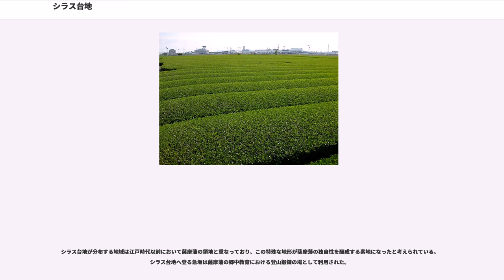シラス台地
シラス台地（シラスだいち）は、九州南部に数多く分布する火山噴出物からなる台地である。典型的な火砕流台地であり、加久藤カルデラ、阿多カルデラ、姶良カルデラおよび池田カルデラなどを起源とするシラスや溶結凝灰岩などで構成される。鹿児島県本土の52パーセント、宮崎県の16パーセントの面積を占める。

薩摩半島南部には南薩台地、大隅半島中部には大根占台地、笠野原台地、野井倉原など比較的平坦で広いシラス台地が分布する。薩摩半島中部には中薩台地と総称される台地群が、大隅半島北部から鹿児島湾北部地域にかけては曽於台地および姶良台地と総称される台地群がそれぞれ分布しており、台地と谷が交錯した地形となっている。中薩台地の代表的なものとして吉野台地、恋之原など、姶良台地の代表的なものとして十三塚原、春山原、須川原などがある。薩摩川内市からさつま町にかけての川内川流域には狭小な台地群が散在する。

シラス台地の最上部は台地面あるいは台地原面と呼ばれ、きわめて平坦な地形となっている。台地面の高さは姶良カルデラや阿多カルデラから離れるに従って緩やかに低くなる傾向が見られる。台地面はおおむね火砕流が堆積した直後の地形を表している。台地面の所々には幅が広く浅い谷があり、台地面の縁に段丘（高位段丘）が見られる。谷底を常時流れる川はなく、シラス台地形成直後の布状洪水や大雨による一時的な洪水によって形成されたと考えられている。

シラス台地の縁部は落差20-100メートル程度の急崖となっており、地元でホキあるいはホッと呼ばれるガリ地形が多く見られる。乾燥したシラスは剪断強度が高く急崖でも比較的安定するが、水分を多く含むと強度が低下するため大雨などによって崩壊しやすい。崖の下には河岸段丘（低位段丘）や氾濫原からなる深い谷がある。この谷は所々にくびれを持った細長い形状であり、最奥部は半円形を呈している。深い谷は、常時水が流れる川の浸食によって形成されたと考えられている。

九州南部では鮮新世から更新世にかけて火砕流を伴う大規模な噴火が繰り返されてきた。シラス台地は、主として33万年前に加久藤カルデラから噴出した加久藤火砕流、11万年前に阿多カルデラから噴出した阿多火砕流、2万5千年前に姶良カルデラから噴出した入戸火砕流、5,500年前に池田カルデラから噴出した池田湖テフラによってつくられた。加久藤火砕流、阿多火砕流、入戸火砕流は広い範囲に溶結凝灰岩の地層を残した。特に入戸火砕流の堆積物は最も広く分布しており層の厚い場所が多くシラス台地を特徴付けるものとなっている。これらの地層に加えて、鬼界カルデラから噴出したアカホヤや、桜島、霧島山、開聞岳などから噴出した新期火山灰が積み重なっている。
シラス台地の内部構造は、ほぼ全体がシラスからなる笠野原型、シラスと溶結凝灰岩が互いに層をなす十三塚原型、厚い溶結凝灰岩層の上に薄い火山灰層が重なる南薩台地型に分類される。最も一般的な笠野原型シラス台地は、笠野原台地をはじめとする大隅半島中部の台地群や薩摩半島中部から北部に分布する台地群がこれに相当する。十三塚原型シラス台地は、姶良台地と総称される十三塚原、春山原、須川原などや薩摩半島中部の甲突川中流域にある台地がこれに相当する。南薩台地型シラス台地は、阿多カルデラの溶結凝灰岩を基盤とする南薩台地や大根占台地などが相当する。

シラス台地の上に降った雨は速やかに地中に浸透するため台地上には川や湖沼などの水源がほとんどない。一方、シラス台地の周辺部には3,250か所にのぼる湧水が確認されており、特に大隅半島北部を流れる菱田川流域には1,100か所もの湧水がある。湧水の場所は笠野原型では谷底近くのみ、十三塚原型では谷底に加えて溶結凝灰岩の境界層付近にも見られる。湧水に恵まれた低地は弥生時代から水田として利用されてきたが、水源の乏しいシラス台地の上は中世に至るまで開発が進まなかった。

台地上の開発は近世以降、特にサツマイモが栽培されるようになってから急速に進展し、ダイズ、アブラナ、陸稲、アワ、ソバ、ムギなども栽培されるようになった。特にサツマイモ、ダイズ、アブラナはそれぞれ炭水化物、タンパク質、脂肪の三大栄養素を受け持ち、シラス台地の三大作物と呼ばれるほどに普及した。農民による開発に加えて武士による開発も盛んに行われ、飢饉が発生した地域から台地上への移住がしばしば行われた。開発においては水の確保が課題であり、特に笠野原型シラス台地においては深い井戸を掘ったり馬で水を運び上げな...